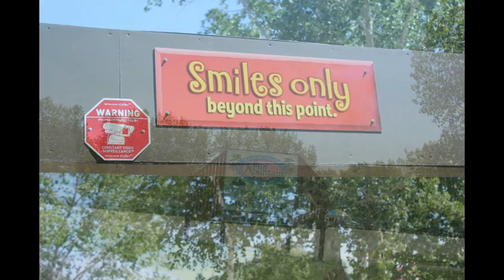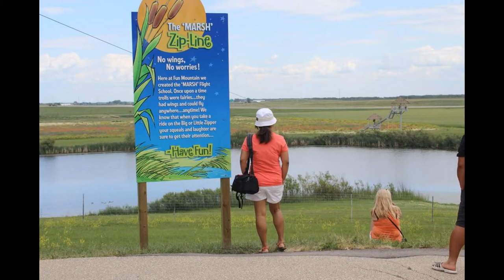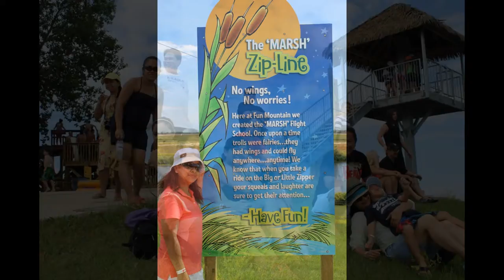@ Fun Mountain ( July 7, 2012) MANITOBA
maryjaneubando